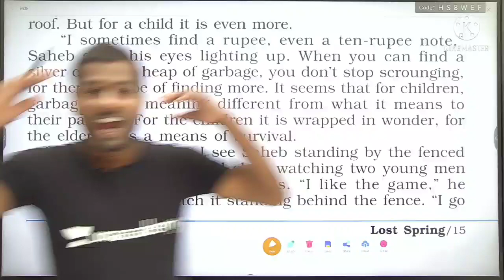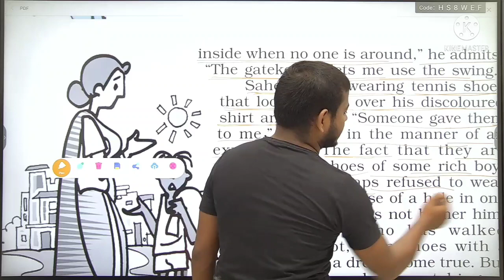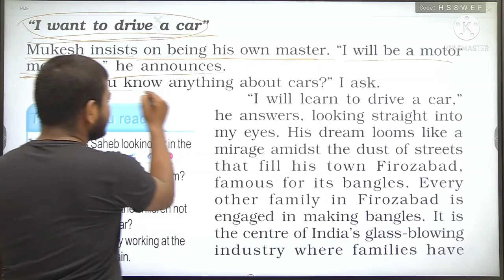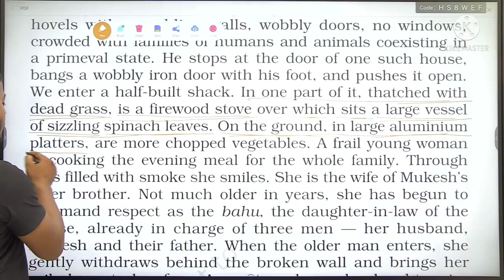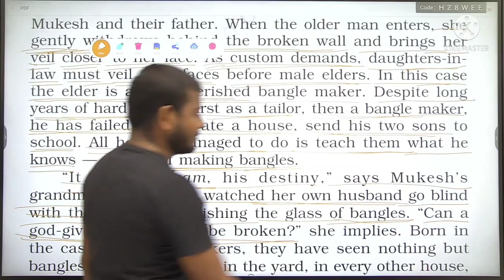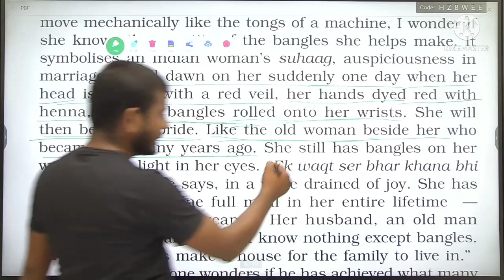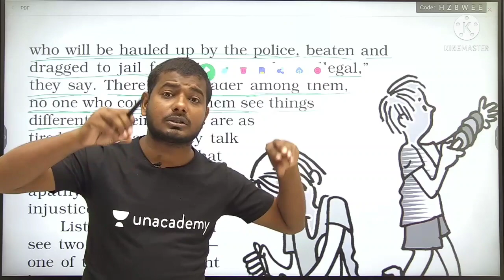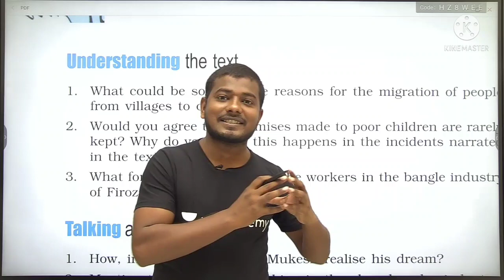Lost Spring (Lec-2),/Up board class 12 English Chapter 2(Prose),/Up board exam 2022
Code-SHUBHAMUP10

 Ace Victory scholarship test and win Unacademy plus subscription for FREE!

Whatsapp करे New
Batch में जुड़ने के लिए-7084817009

2022 ka model paper up board
inter ka model paper 2022 ka,
class 12 ka model paper 2022,
10th ka model paper 2022,
2022 ka model paper math ka,
bseb 12th 2022 model paper,
2022 ka model paper up board,
biology model paper 2022,
bst model paper 2022,
2022 ka model paper dikhaiye,
dushman ka model paper 2022,
english model paper 2022,
12th geography model paper 2022,
hindi model paper 2022 12th,
hindi model paper 2022 class 10,
12 hindi model paper 2022,
2022 ka model paper,
12th ka model paper 2022,
12th math model paper 2022,
matric 2022 model paper,
2022 ka model paper kab niklega,
navodaya model paper 2022,
2022 ka model paper objective question,
physics model paper 2022,
12th physics model paper 2022,
high school model paper 2022,
sanskrit model paper 2022,
sanskrit ka model paper 2022,
high target model paper 2022,
target model paper 2022,
12th model paper 2022,
10th class model paper 2022,
9th class model paper 2022